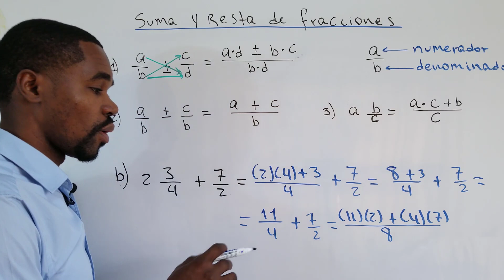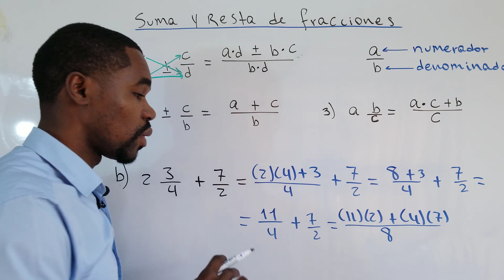Suma de Fracción Mixta con Fracción Impropia